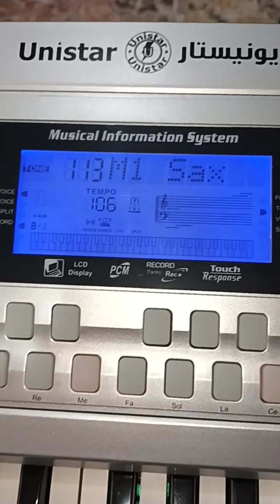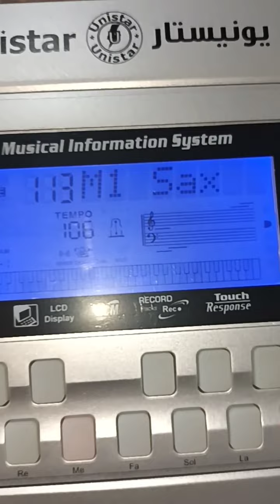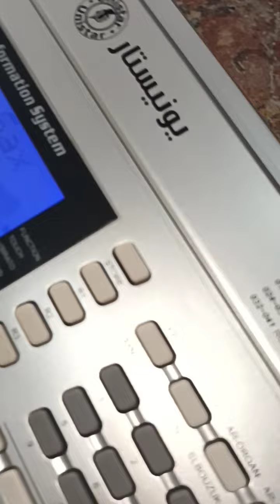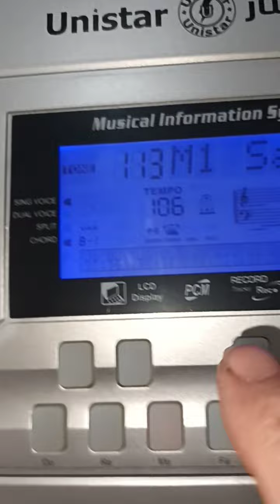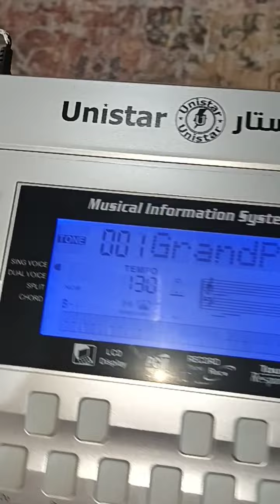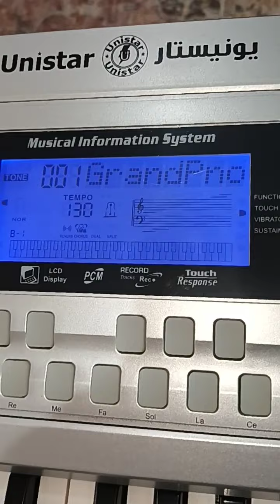طريقة ربط برنامج الموبايل على اورغ يونيستار شرقي Unistar Oriental للتواصل واتس أب 0096569693662